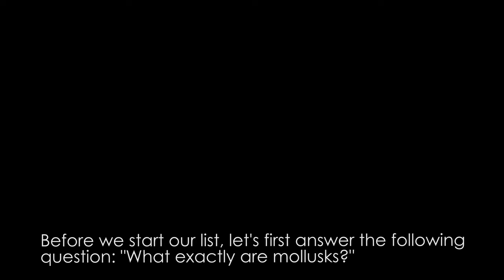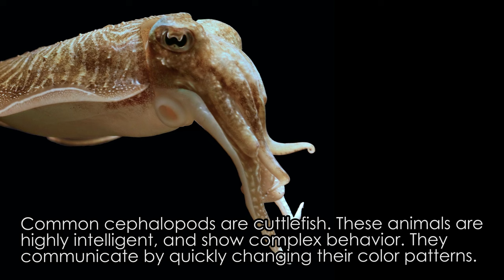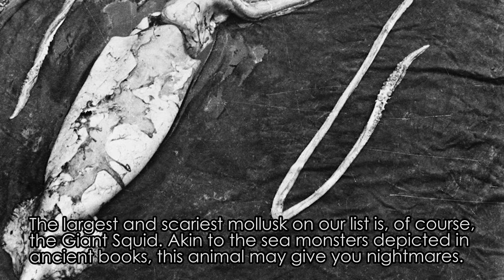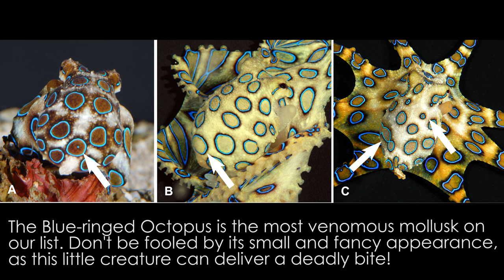Ten amazing sea creatures - Mollusks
In this fifth episode of ten amazing sea creatures, we feature the mollusks. We discuss snails, slugs, clams and octopuses, ranging from cute to downright scary, from edible to highly toxic, and from attractive to simply ugly. Again, our list has it all!

You can enjoy this video in stunning 4K resolution!

Please don't block our YouTube ads, as 100% of our revenue will go to coral research. With every view, you help us understand more about corals and coral reefs!